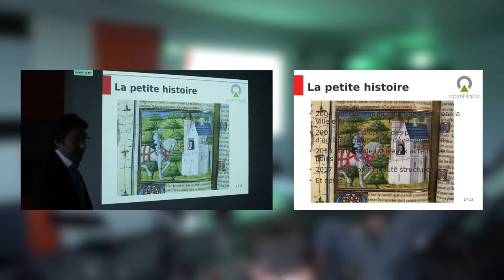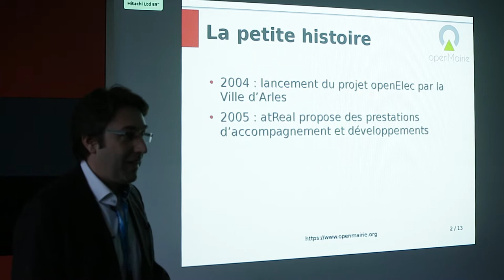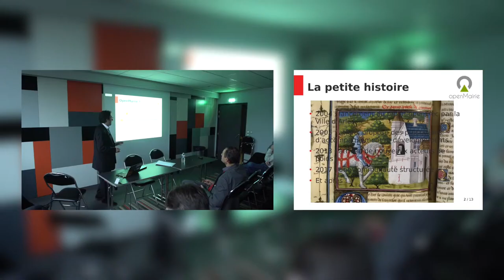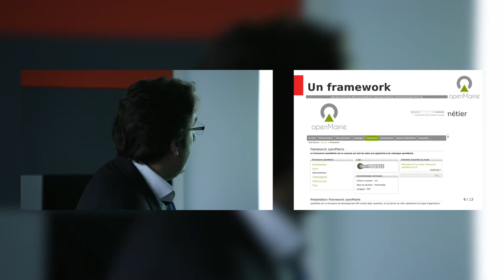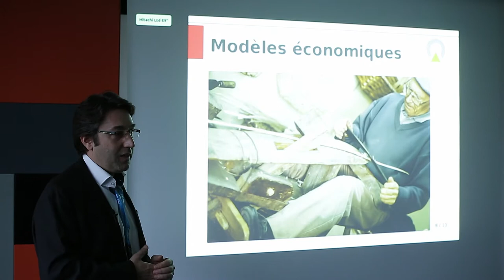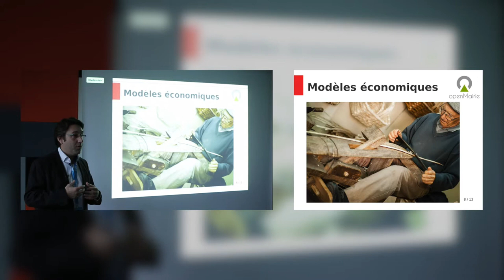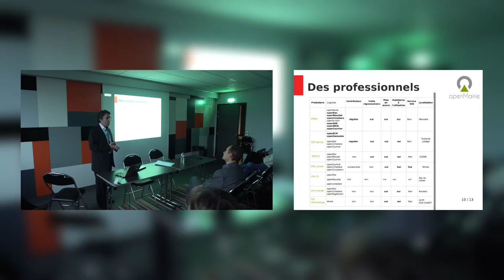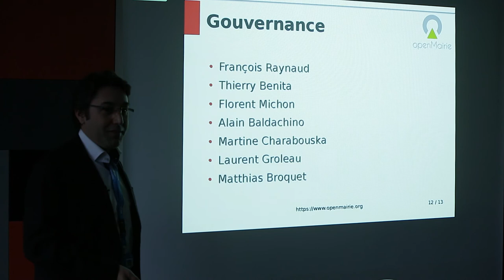POSS 2017 | openMairie projet et communauté ADULLACT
Track « Logiciels libres métiers pour les collectivités », présentation du projet et de la communauté openMairie. Enregistré le 7 décembre 2017 aux Docks de Paris, à l'occasion de Paris Open Source Summit

Intervenant : Thierry BENITA (ATREAL)